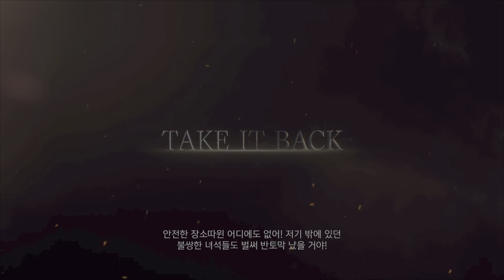PS5 바이오 하자드8 마을 편 Resident evil 8 village full demo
연출 게임성 후덜덜 하네요 ㅋ